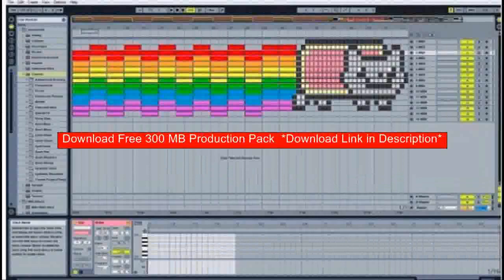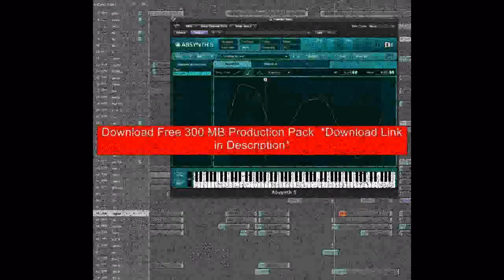Free 300 Mb Production Pack Dubstep DnB Glitchhop Ableton like Prime Loops Bigfishaudio Loopmasters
Get 20 FREE NI Massive Vst Presets + 300 MB Production Pack with Ableton Live Project File = East Coast Hip Hop Samples East Coast Hip Hop Loops presidential beats rap Prime Loops East Coast Hip Hop acoustic guitar loops presidentialbeats.com prime loops review Hip Hop Basslines pop guitar loops Hip Hop Loops chopping samples East Coast Loops artist edition Hip Hop Synths Hip Hop Beats making a beat drum and bass guitar sounds prime loops Knox Brown samples pack soundsandgear Instrumental ni maschine beat making guitar loops dirty south Wretch 32 ep samples loopmaster interview hot mouth samples review ep loops big beat maschine wretch32 dubstep hip hop sample loops music dance house video Beats funk free beat primeloops rap dnb